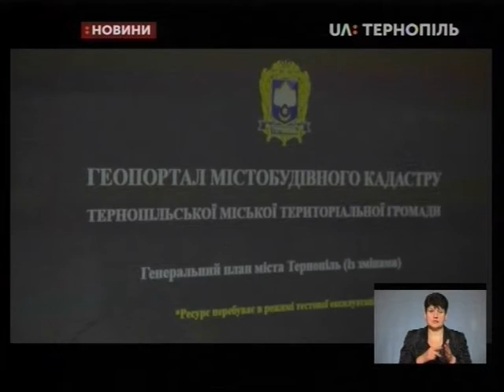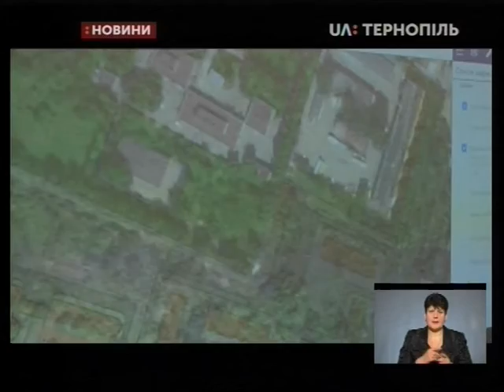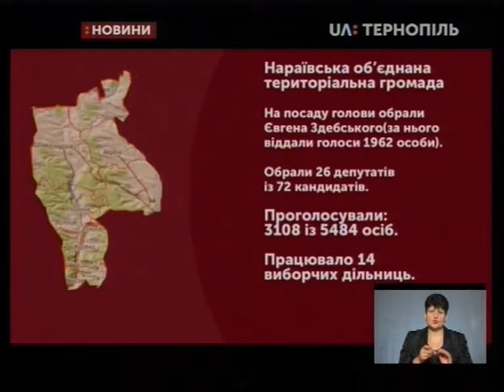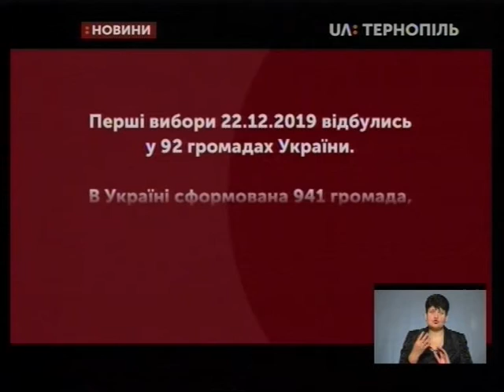23.12.2019. Новини. 19:00